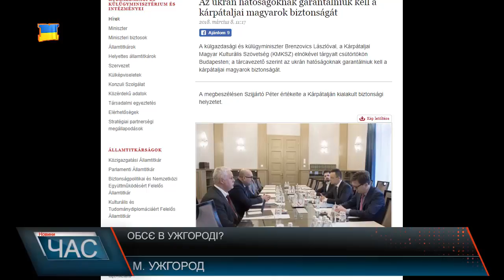ОБСЄ в Ужгороді?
Днями на сайті МЗС Угорщини було оприлюднена інформація, що місія ОБСЄ - в Ужгороді. Окрім того прес-служба відомства наводить і кількість спостерігачів – 12. А сам Петер Сійярто стверджує, що отримав листа, у якому Генсекретар ОБСЄ це підтверджує. І, власне, саме останній, Петер Сійярто,просив ввести спостерігачів через дворазові напади на офіс Товариства культури угорців Закарпаття. Утім, в обласній адміністрації запевняють, що не отримували заяв про постійну діяльність представників організації безпеки безпосередньо на Закарпатті.Більше того, в ОДА отримали від ОБСЄ спростування стосовно цих заяв.Як нам повідомили в ОДА, адміністрація Закарпаття ще на тому тижні отримала листа від ОБСЄ щодо можливого їхнього приїзду. Але мета зовсім інша – обговорити з керівництвом адміністрації закон про освіту.